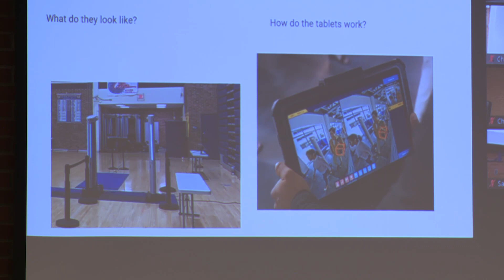Weapon Detection Systems aims to catch guns before they enter JCPS schools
While several community members called for metal detectors in the schools, they are not present in this safety plan.